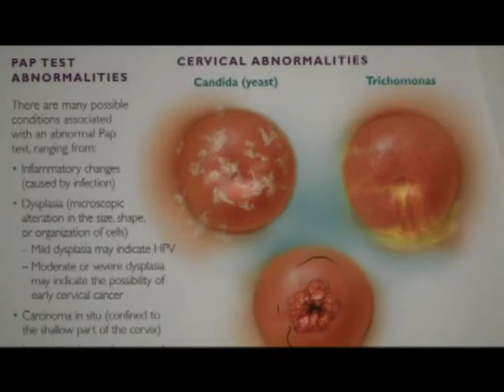HPV (human papillomavirus)_Dr. JoAnna Wawrzycki_Rutland Regional Medical Center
HPV (human papillomavirus) is the most common sexually transmitted virus in the United States and the leading cause of cervical cancer. Dr. JoAnna Wawrzycki of Rutland Women's Healthcare, a department of Rutland Regional Medical Center, says HPV is extremely common. Up to 70-90 percent of sexually active persons have been exposed to HPV. She says there are more than 100 strands of HPV but the most common strands by far, are HPV 16 & HPV 18 which the HPV vaccine protects against.  It is recommended that girls and boys 9 years old and up should be vaccinated. Since the vaccine does not cover ALL of the HPV strains, regular screening is still important. Even if you have been vaccinated, you should still continue to get regular screenings for HPV.